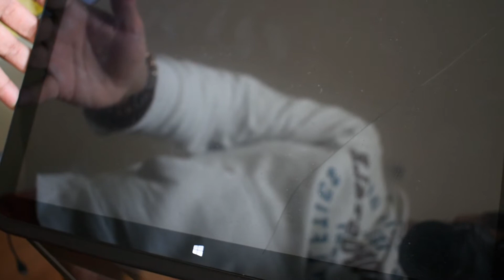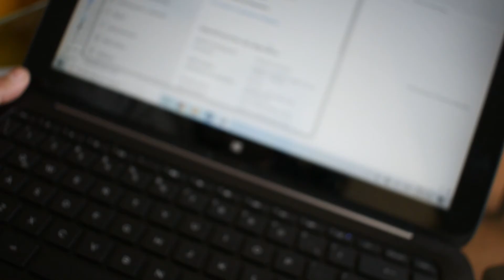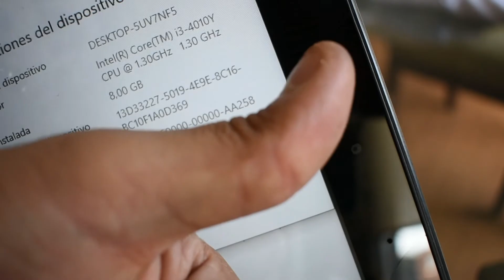Cambiando una memoria RAM hp split x2 tu computador online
En este vídeo voy a mostrar como cambiar la memoria ram a un hp split x2 .
Por que he cambiando la memoria ram a mi equipo HP Split  x2 ?
La respuesta es la siguiente cuando se compro como 4 GB
En este vídeo muestro lo sencillo que es destapar estos equipos